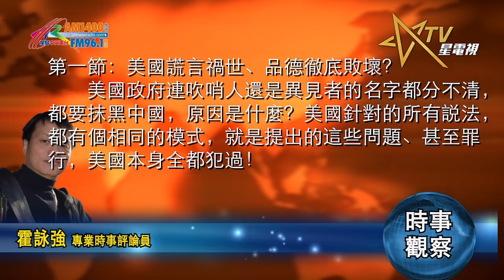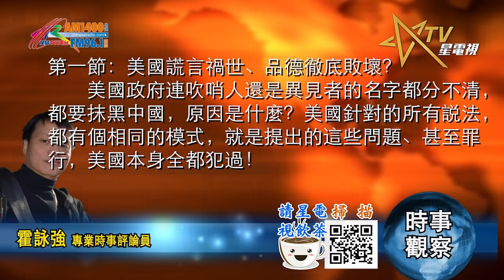10142020時事觀察 第1節 --霍詠強：美國謊言禍世、品德徹底敗壞？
20201014 霍詠強

1. 美國謊言禍世、品德徹底敗壞？

最近俄羅斯和歐洲的天然氣管道北溪2號計劃受阻，原因是俄羅斯反對派領袖納瓦爾尼（Alexei Navalny）遭到神經毒劑諾維喬克（Novichok）毒害。納瓦爾尼的團隊指普京政府是「幕後黑手」，但克里姆林宮斷言否認。

坊間傳聞普京私下向法國總統馬克龍指納瓦爾尼可能是自行服毒，被馬克龍嗤之以鼻，但是，說俄羅斯人刻意用自家商標毒藥來殺害政敵，這種白痴選擇的確又侮辱了普京的智慧，相反，馬克龍的智商反而比較難說？從證據上看，2017年9月，禁止化學武器組織（OPCW）已確認俄羅斯擁有的全部39967公噸化學武器全部銷毀。

在歐美傳媒中，諾維喬克被稱為俄國特工最愛用的毒？但事實上，早在1992年蘇聯瓦解時，已經再無能力控制這些化學武器，當時諾維喬克的實驗室在烏茲別克地區，不過，不知有何原因，直到1999年到2002年，美國才「主動協助」烏茲別克結束其諾維喬克實驗室，這段期間，美國才是諾維喬克真正的控制者，而且從未被外界確認這些化學武器已銷毀。如果調查兇殺案應該先講動機，那美國肯定是事件的得益者。

更何況，美國造假的歷史實在是戰功彪炳呀！還記得前國務卿鮑威爾在聯合國指伊拉克擁有「大殺傷力武器」時手上拿著的「洗衣粉樽」嗎？還相同職務的克里公開指烏克蘭東部驅逐猶太人的傳單、其實當天已證實是偽造的；至於敍利亞屢屢被懷疑使用化學武器，也從未被證實。說起來，過去幾任的美國國務卿已經是滿口謊言！

不久前，聯合國美國駐聯合國大使克拉夫特發言，指摘中國政府利用疫情打壓公民和公民社會，稱會記住像閻麗夢這樣發出示警的醫生。又提到新疆100萬人關在「集中營」、對當地少數民族「強制絕育」，以及香港自治和自由遭侵蝕等。

正當美國疫情仍在肆虐，三億人民水深火熱、白宮政府束手無策之下，卻在關心遠在萬里之外一千幾百萬維吾爾人和香港人？更可笑的是，克拉夫特想要説出的名字都是錯的。李文亮是因為感染新冠肺炎殉職後被授予烈士稱號，如果美國真心為此有所感動，為什麼會連最基本的資料都搞錯？

美國政府連吹哨人還是異見者的名字都分不清，都想要抹黑中國，原因是什麼？最重要的原因，當然是美國反中情緒高漲，根本不在乎説法有多荒謬，只想千方百計打擊中國、阻撓中國的崛起。然而，美國針對中國的所有説法，都有個相同的模式，就是提出的這些問題、甚至罪行，美國全都犯過！

最明顯的例子是抗疫工作，幾乎所有美國質疑中國的指控，都是美國犯上的，而且只有更嚴重，例如説拖廷公佈其危險性，中國由確認到向世衛通報，用了兩星期，但美國，從禁止中國人入境到加強入境檢疫，用了兩個月！又例如美國指中國在疫情通報壓制「吹哨人」，是打壓公民社會；但是身在美國的「吹哨人」下場更不好過，例如「羅斯福號」航母前艦長克羅澤 (Brett Crozier) 和美國前生物醫學高級研發局局長里克·布萊特 (Rick Bright)都被調任或被迫辭職。

再者，美國的吹哨名單實在太長了，美聯社一項調查發現，過去半年，美國23個州至少有69名來自州及地方衛生公共部門的負責人，因為不滿美國政府的防疫工作而辭職、退休或「被離職」，這個名單仍在延續。説到不幸死亡的情況，在中國，有46名醫護人員因感染或過勞而殉職，尤其早期對疫症認識不多，許多醫護人員受感染。在美國，這個數字高達1700多人，但許多醫護人員到現在依舊在投訴缺乏足夠的防護裝備，其中少數族裔醫護人員死亡和感染率更高。

説到壓迫少數民族，美國更不幸地是專家，不要説在入主美洲時殺害數以百萬計的印地安人，真真正正的種族滅絕！就算到今天，美國政府對少數民族的壓迫，仍然是駭人聽聞。

近期衝突升級，美國總統特朗普普和國務卿蓬佩奧連番譴責中國對新疆維吾爾族人進行「種族滅絕」。然而，真正作出這種行為的卻是美國，喬治亞州（ Georgia）的移民拘留中心Irwin County Detention Center，就被爆出對少數民族女性移民居留者「施行了數量驚人的子宮切除手術」，還傳出被拘留者形容該處「如同實驗性集中營」。在新冠疫情大流行期間，更出現令人震驚的醫療疏忽，其中包括拒絕對出現症狀者進行篩檢，以及捏造醫療紀錄等。

至於批評中國「干預」香港的説法就更為荒謬，作為主權國，維護國家安全是應有之義，相反美國國會已經自行揭露國務院不斷資助香港反對派議員，更「憂慮」削減對這些煽動工作的資金，會「影響」對華工作，所以罔顧外交主權插手香港的，正正是美國。至於質疑香港警察「黑暴」的説法倒是收歛了，畢竟有美國軍警的「示範」在眼前，比較起來，香港警方非但表現克制，態度更可謂彬彬有禮了。

所以每當美國提出任何質疑的時候，毋須猶豫，美國肯定在做。例如美國突然宣佈退出美俄的限制中程導彈條約，不到幾個月就宣佈架設新型導彈；當指責華為威脅通訊安全時，美國的Cisco已經10次被發現其網絡設備有「後門」。當指TikTok 或WeChat 可能會向中國政府洩露用戶資料時，Facebook和Google每年向美國政府提供以百萬計用戶資料和以億計的訊息。當美國説中國科創發展威脅世界時，我們非但知道美國有「稜鏡門」監控全世界，更利用科技優勢以禁運來壟斷利益，從而引起了歐洲對美國科創企業嚴重壟斷的憂慮。

從種種真實情況，表明美國標榜身處的道德高地早已不存在，就連美國人自己都不再相信！部分香港人卻奉若神明、是否可笑？同樣地，美國的普世價值觀，也在崩壞之中……